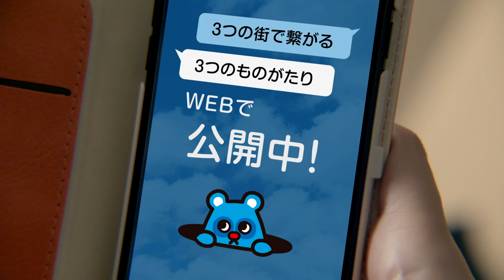【ダイジェスト】女子高生たちの小さな偶然から繋がる物語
3つの街が交差して進む、人生が動く大切な瞬間を「希望に変える」3つのストーリーWEB限定ショートムービー「人生が動くとき(ダイジェスト篇)」が公開されました。
この動画は、まだ見えない自分の未来や大学進学などに不安を抱えながら、家庭の事情で転校生となり新生活をスタートさせることとなった多感な女子高生3人が物語の主人公です。
広島、福岡、香川という3つの街を舞台に、それぞれの街で起きる、新しい出会いや前の住人が遺していったものとの不思議な繋がりなどから、新生活への不安が新しい街への希望へと変わる瞬間を描いた物語となっています。

エピソード1では、nicola2012年モデルオーディショングランプリを獲得した鈴木未羽さん、
エピソード2ではアーティストのMVなどにも出演する矢崎希菜さん、
エピソード3では、CMなどに多数出演する星乃明日美さんが出演。
それぞれ、新生活への不安が希望に変わっていく様子を、言葉だけではなく表情で表現しています。